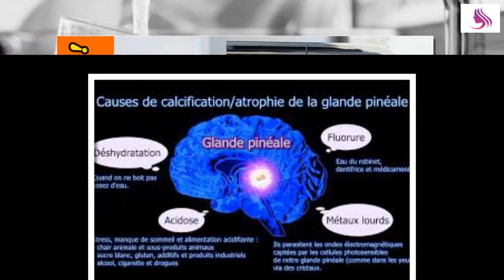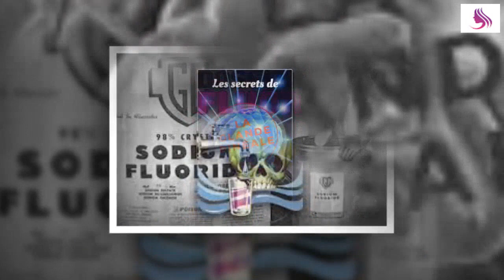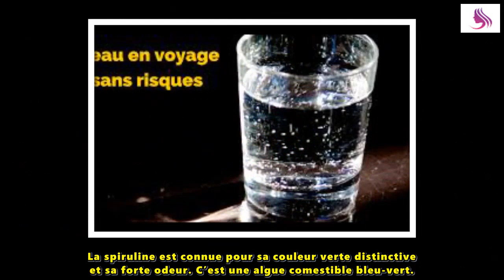Comment éliminer le fluorure de votre eau potable ?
éliminer le fluorure de votre eau potable ?

★ Résumé ➜On estime que 200 millions de personnes à travers le monde sont traitées médicalement sans leur consentement.
♥♥♥ j'aime et partage avec tes amis ♥♥♥
★ Connectez-vous avec nous dans les médias sociaux ↓
Merci !